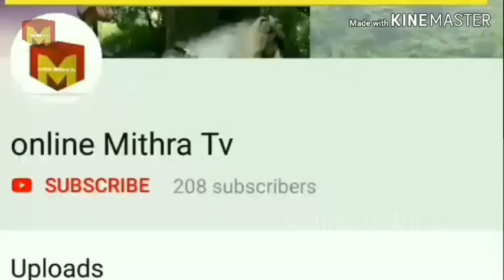Mens shirts sitiching sleeve patti stitching?(Tamil)ஆண்கள் சட்டை கை பட்டி தைப்பது எப்படி?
I will be uploading more amazing Tailors videos from my channel.